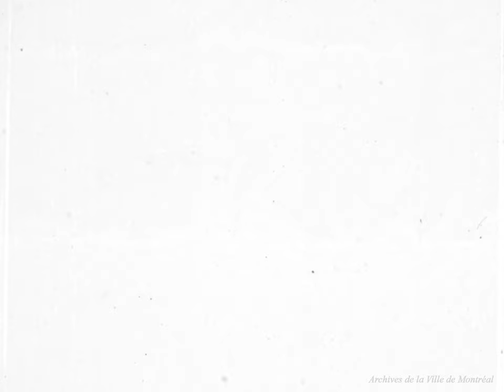Film sur les parcs. - 1953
Film présentant en rafale plusieurs activités et des lieux : pêche avec Fernand Angers, soccer, ski, patinage, athlétisme, parades des parcs, remonte-pente du mont Royal, installation de la patinoire artificielle au parc La Fontaine.